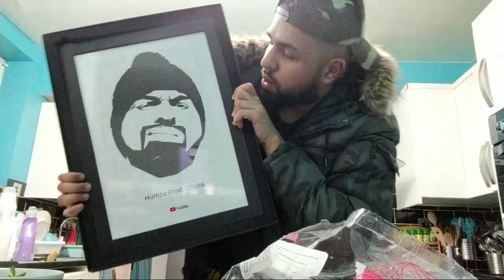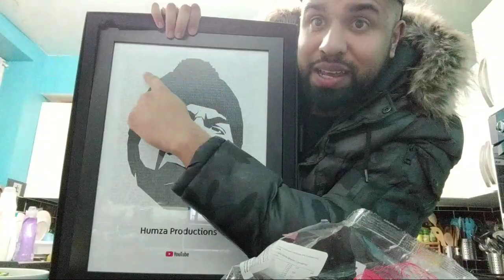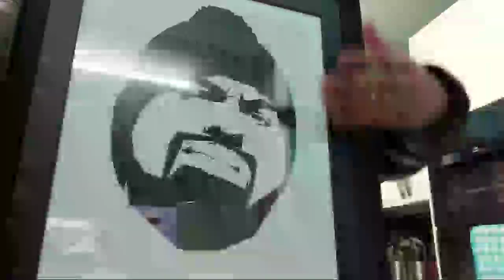LIVE- HOW TO MAKE A SALAD